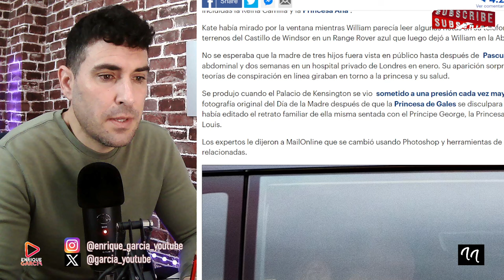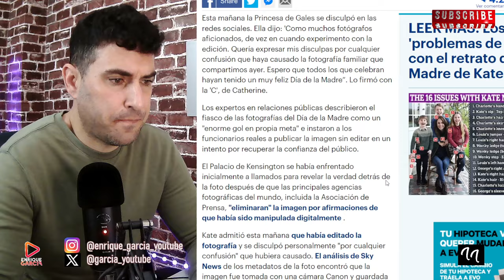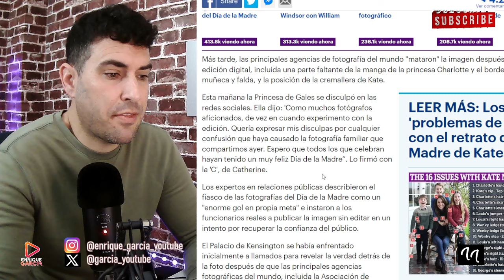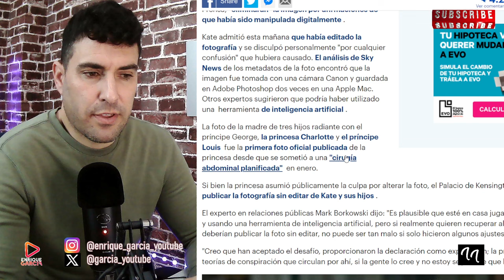KATE MIDDLETON PILLADA DISCUTIENDO CON WILLIAM Y EL REY CARLOS REGRESA EN ACTO OFICIAL PERO...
GRUPO WHATSAPP AVISOS DIRECTOS Y VÍDEOS👇
X @garcia_youtube
SI QUIERES SER INFLUENCER